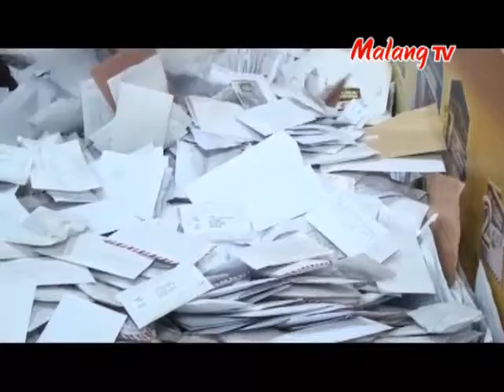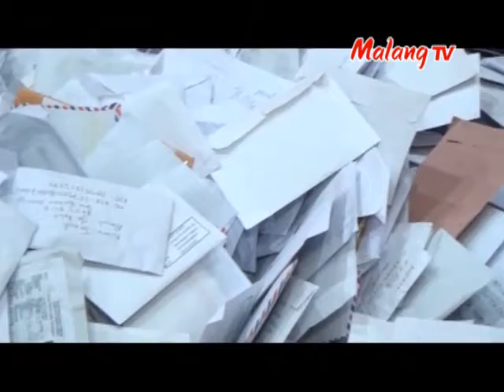Pengundian sruput rejeki torasusu_edisi rabu 21 Agustus 2019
Sruput rejeki tora susu malangtv